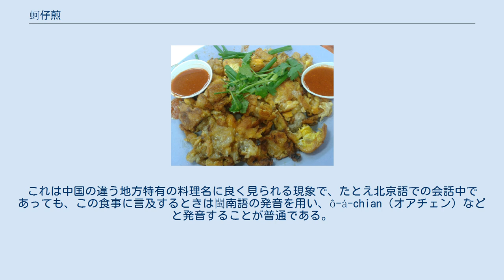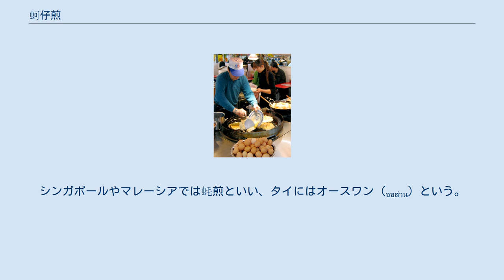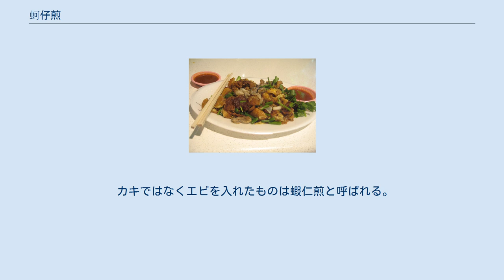蚵仔煎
士林夜市の屋台 蚵仔煎（オアチェン、オアゼン、Ô-á-tsian）は福建と台湾の代表的な小吃の一つで、カキ入りのオムレツである。
オムレツと称されているが実際には澱粉が主材料の粉物料理の一種であり(鶏卵の量は蚵仔煎一人分あたり一個が普通である）、日本のお好み焼きやもんじゃ焼きに似ている。
 蚵仔煎という漢字表記ではあるが、福建においては北京語でkēzǎi jiānと発音されることは少ない。
これは中国の違う地方特有の料理名に良く見られる現象で、たとえ北京語での会話中であっても、この食事に言及するときは閩南語の発音を用い、ô-á-chian（オアチェン）などと発音することが普通である。
 一般に福建と台湾では、平たい鉄板の上で油(ラードを使用するのが一般的である)を（香味に刻みニンニクを油に加えることもある）熱した後、小粒のカキを炒め、白菜または春菊（他にネギやニラや水菜など、青菜なら何でもよい。もやしを加えることもある）を加えた後、水で溶いたサツマイモの澱粉(片栗粉)生地と卵で綴じ、(澱粉液を流し込んでから卵液をかける、または卵は隣で別に焼いて、焼いた澱粉生地をひっくり返して合わせる、という手順もある）、コテで一人分ずつに切り分け、ひっくり返して反対の面を焼いて、上から甘辛いたれ（オイスターソース、スイートチリソース、ケチャップ、魚醤、豆板醤などを合わせたもの）をたっぷりとかける（塗る）。
 シンガポールのもの 香港では煎蠔餅 ( 粤拼: zin1 ho4 beng2)、蠔仔餅 ( 粤拼: ho4 zai2 beng2) または蠔烙といい、野菜は葱や香菜が使われ、魚醤や更にニンニク唐辛子などの入ったたれとともに提供される。
 起源は広東省潮汕地区で、潮州料理の影響を受けている広東、香港、タイ、マレーシア、シンガポールなどで見られる。
シンガポールやマレーシアでは蚝煎といい、タイにはオースワン (ออส่วน) という。
またホイトート (หอยทอด) は揚げ物の要素が強い食感の異なる料理である。
 カキではなくエビを入れたものは蝦仁煎と呼ばれる。